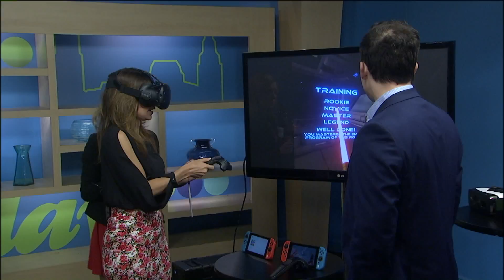Spring Fest at Landerhaven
Spring Fest!
Friday, March 31st, 2017 7p-10p
Landerhaven

A Production of New Day Cleveland